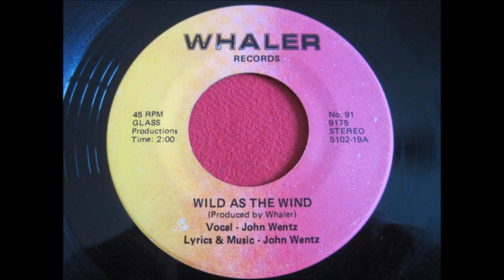john wentz wild as the wind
John Wentz - Wild As The Wind (Whaler 45)